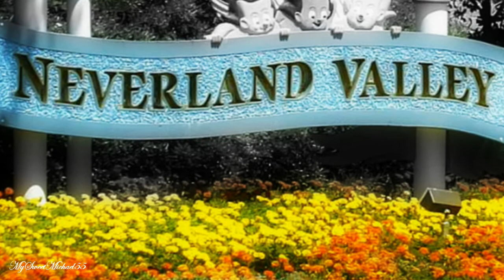Michael ~ In The Garden ~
Lyrics :

And the voice I hear falling on my ear
The song of God discloses

And he walks with me
And he talks with me
And the joy we share as we tarry there

He speaks and the sound of his voice
Is so sweet the birds hush their singing
And the melody that he gave to me
Within my heart is ringing